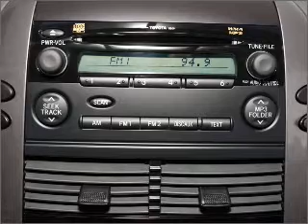2008 Toyota Sienna - Pineville NC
Year: 2008
Make: Toyota
Model: Sienna
Trim: XLE
Engine: 3.5 liter 6 cylinder 24 valve
Transmission: 5-Speed Automatic
Color: Arctic Frost Pearl
Mileage: 0
Address:
950 N Polk Street